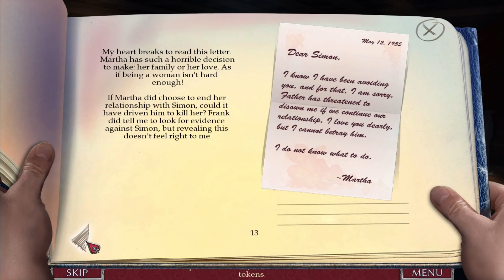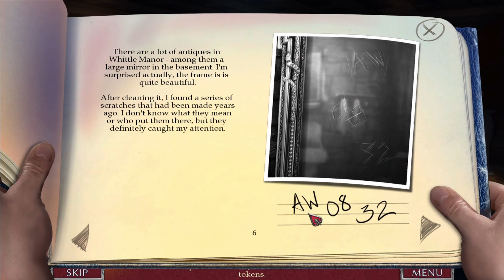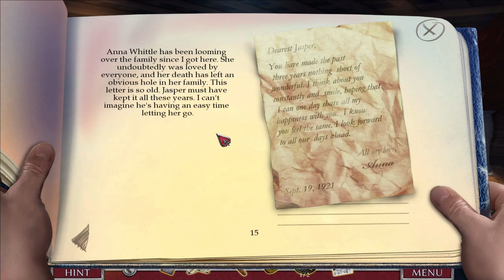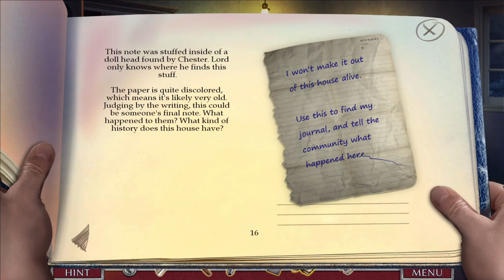Let's Play - Dark Canvas 3 - A Murder Exposed - Chapter 3 - Jasper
You’re called in to photograph a wedding, but what you really expose is a murder. In the next Dark Canvas game from Vast Studios, you play as a wedding photographer who stumbles onto a strange mystery. Be ready to shoot as you follow the clues in this family tragedy. Just watch out for skeletons in their closets! A unique photo feature allows you to capture clues when you see them.

Available from:
Bigfish Games: